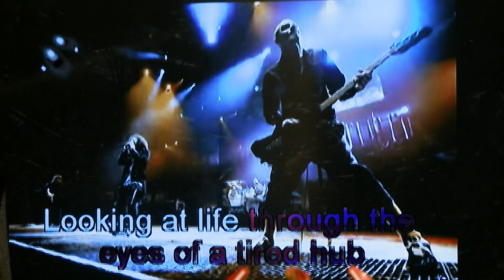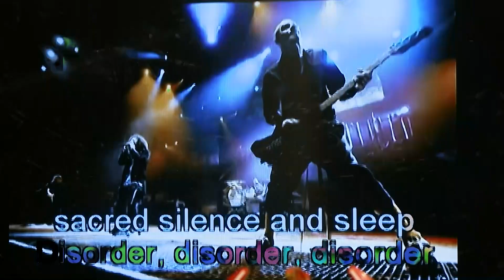DIWHY Cosplay Karaoke: Carrie and Oliver Sing Toxicity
Ever wonder what its like when a bat and a dog do karaoke? Friends of the show Carrie and Oliver sing Toxicity.